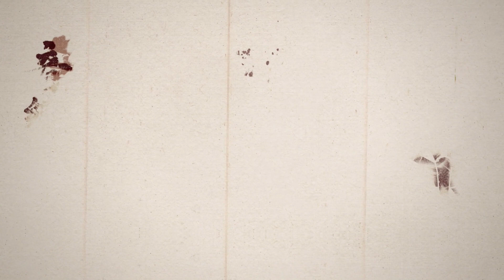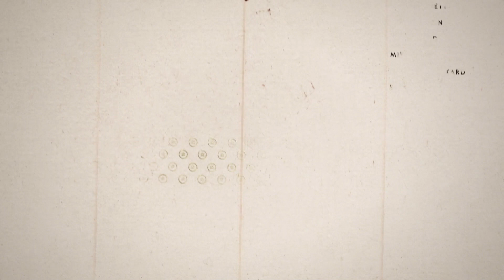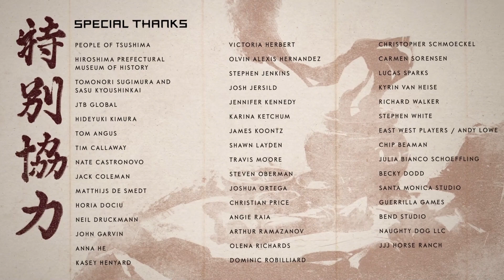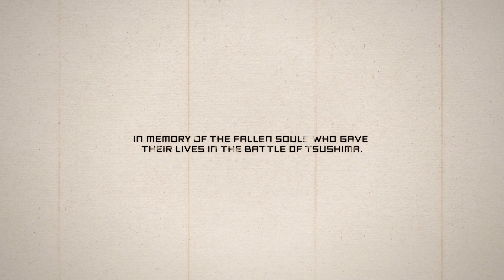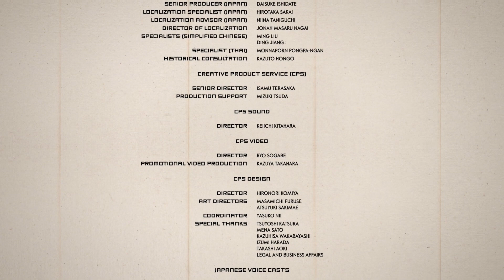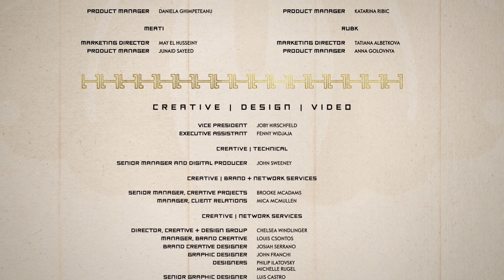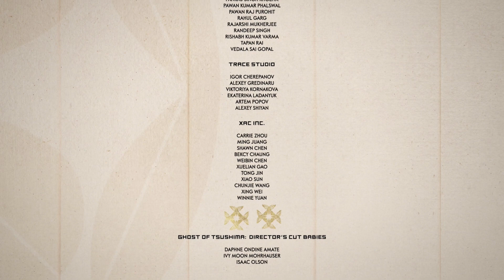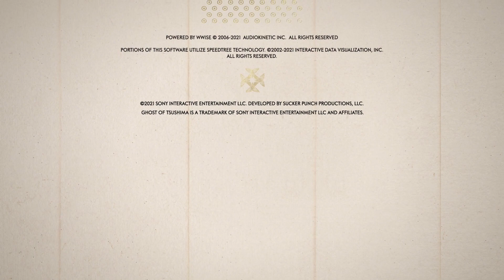Ghost Of Tsushima pt 84 Fate Of The Ghost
Having been branded as a traitor by the Shogun Jin and his uncle are forced to have one final confrontation.